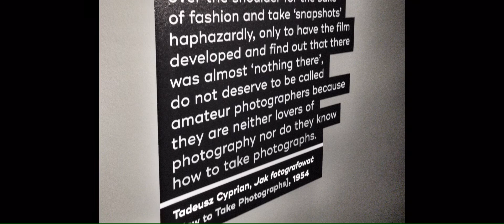Krakow 2017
Trip Report  -  Okt 2017